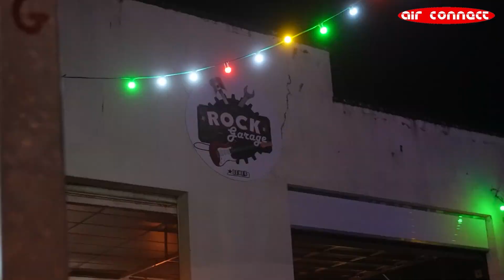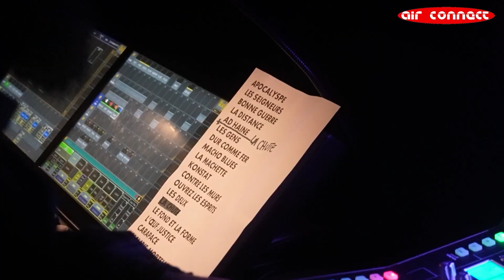Rock Garage 2024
🎸 Le Garage a vibré ce samedi 28 septembre au son du rock pour la 2ème édition du Rock Garage à Fretigney ! 🤘🎤🎶
🎤 Suivez notre guide Michël de l’équipe Air Connect Radio retrouvez à son micro :
Les organisateurs du festival : Fany et Lulu
Lofofora qui nous parle de leur nouvel album le 4 octobre et de leur passage au Rock Garage
Zaka groupe local qui aime que les Haut-Saônois
Momole bénévole à la buvette et à la restauration
Natanaëlle l’heureuse gagnante des deux places offertes par Air Connect Radio
Reush fan de Lofo, qui a fait le déplacement pour eux !
Un grand merci à tous pour cette édition ! 🙏 On se donne rendez-vous l’année prochaine ! 🔥🎉

Réalisation : MRHOLLY PRODUCTION

🎙 Bienvenue sur Air Connect, la radio du bassin Graylois ! 🎙
🔗 Rejoignez-nous sur nos réseaux pour ne rien manquer :